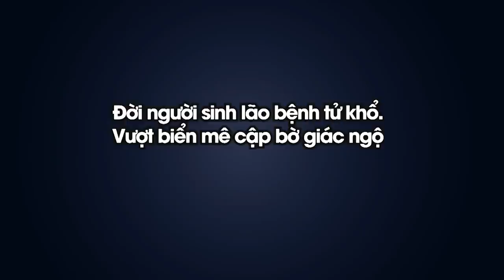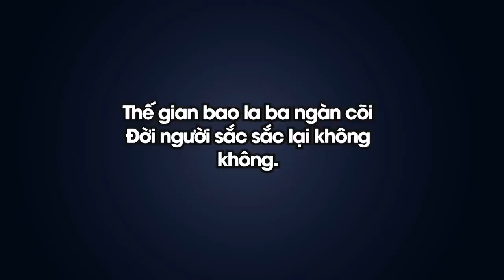khấn nguyện tâm thành việc ứng | cầu nguyện | Thầy Khải Toàn | Phong thủy & Thiền Định